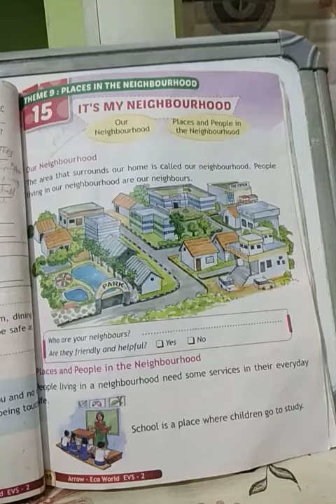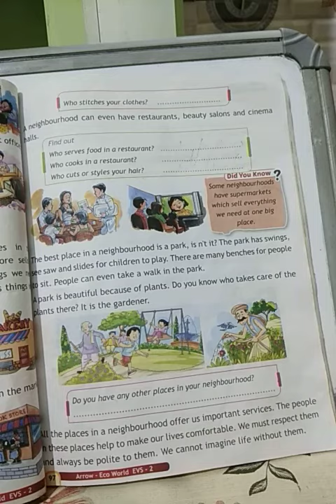Class-2, EVS, lesson-15,IT'S MY NEIGHBOURHOOD, Explanation continued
Places and people in the neighborhood,pg-97